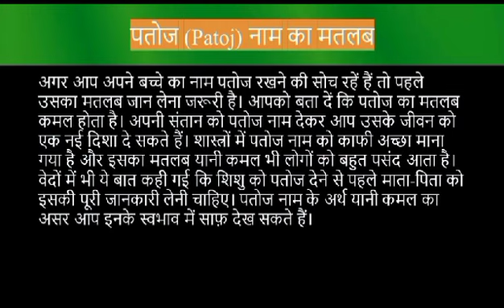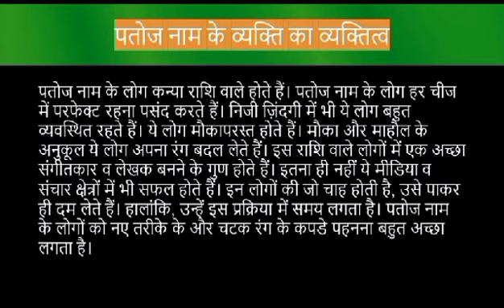Patoj name meaning in hindi | patoj naam ka matlab kya hota hai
Patoj naam ka matlab
Patoj meaning in hindi
Patoj naam mane k